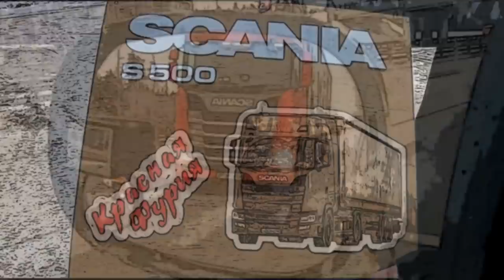"Зверство" Армянской полиции))) Ободрали на ровном месте... $731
Если это правда то курить на ходу в кабине в Армении запрещено...